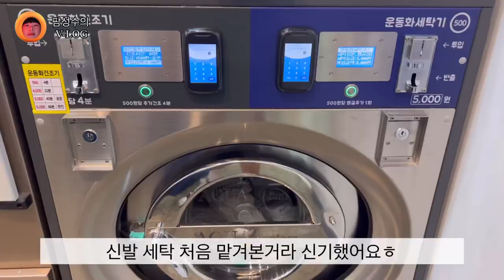한국농수산대학교 학생들의 주말일과 vlog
-한국농수산대학교 학생의 일과 후 주말 vlog
       출연진 Instagram
-팜성수 @p.s_su0.1
-유정훈 @j003_007
-김미소 @2_031121
-권희성 @ddeckddeckii
-김나연 @85.1__cm
-박민혁 @인스타x